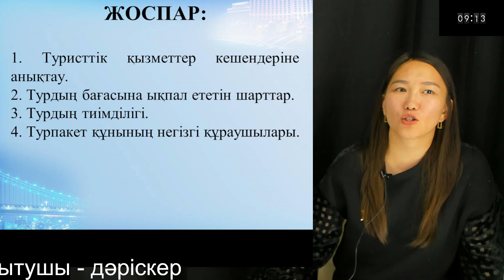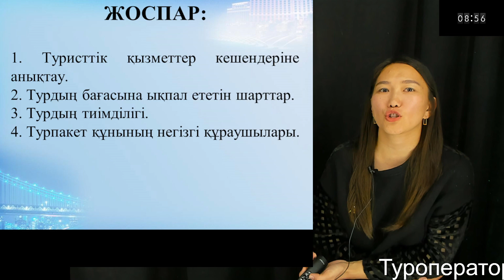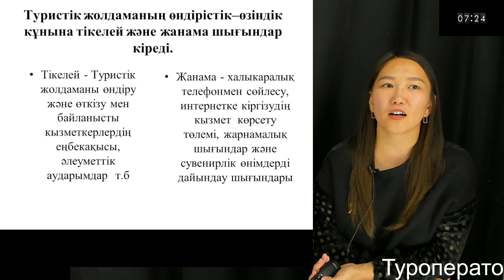8 Туроператорлық, турагенттік қызмет Касымова А.М. PhD , оқыутшы - дәріскер